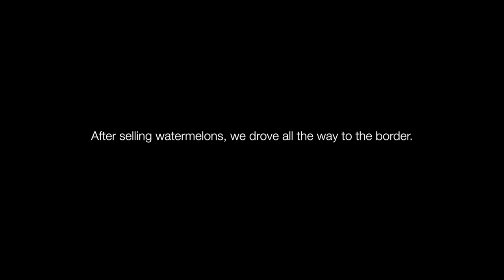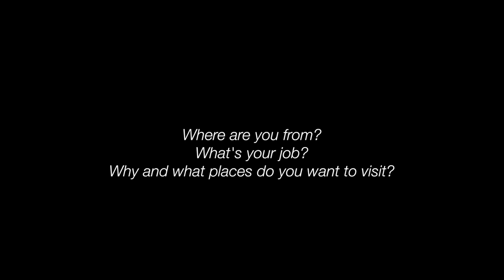Take me to Iran, please! | The long Road Ep. 24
As I was in Goris and very low on money, hitchhiking was the only option to get to Iran. And that's what this video's about. In beginning I did some explaining, the journey starts at 2:25.

Greetings,
Georg